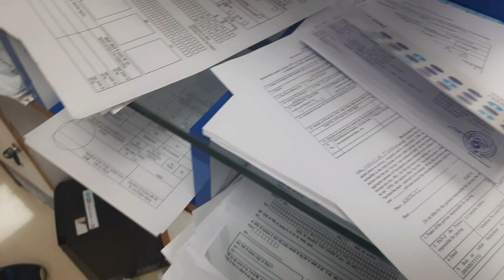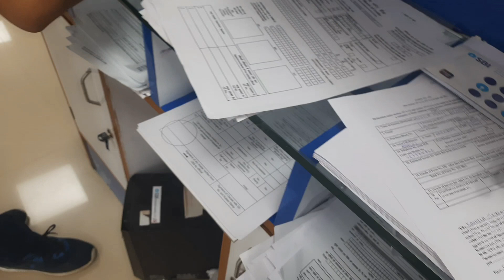YouTube money💸!!सपना पुरा हुआ💃देखिए कैसे सभलाती हुँ मैं अकेले🏠पुरे घर,बच्चे और बाहर दोनों के काम....